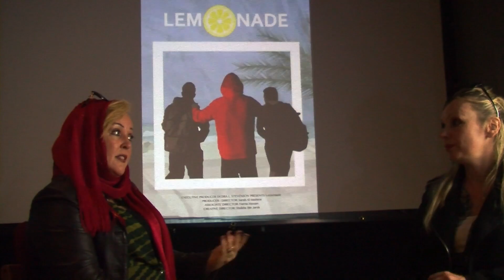Dedra L. Stevenson interviewed at the Lady's First International Film Festival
Dedra L. Stevenson, Executive Producer of Lemonade, a short documentary about home schooling an adult with Autism in the UAE.  She was invited to screen the film to participants of the festival and won an award for Best Executive Producer.